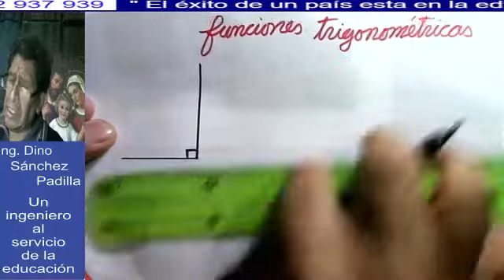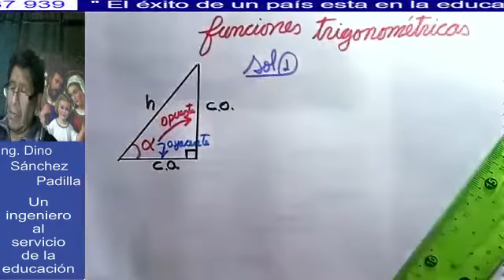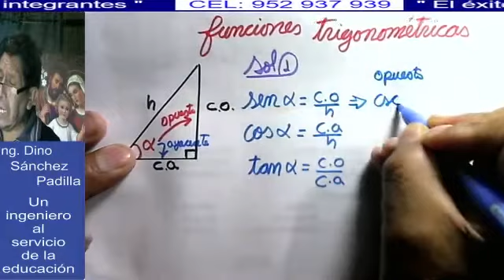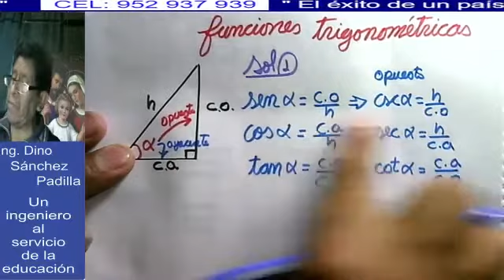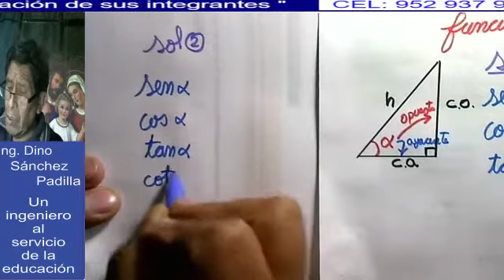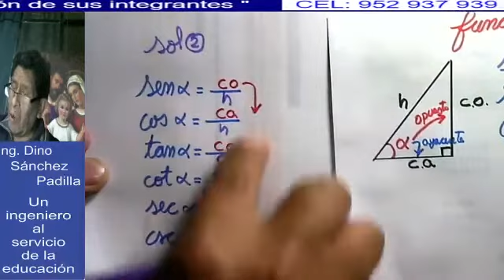RAZ TRIG EN ÁNGULOS NOTABLES 55